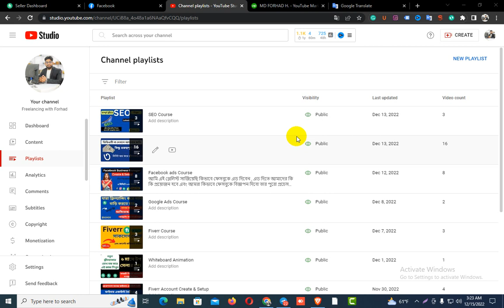আসুন ৪ মিনিটে জেনে নিন ফ্রিল্যান্সিং হালাল না হারাম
আসসালামু  আলাইকুম,

আপনি কি নিশ্চিত ইনকাম এবং নিজেকে দক্ষ  করার জন্য ডিজিটাল মার্কেটিং এর কাজ গুলো শিখতে চান?

আগ্রহী হলে আপনি আমার চ্যানেলের ডিজিটাল মার্কেটিং কোর্সের ভিডিও দেখুন এবং প্রাকটিস করুন।

ফ্রিল্যান্সিং মার্কেটপ্লেস কিংবা মার্কেটপ্লেস  এর বাইরে থেকে ডিজিটাল মার্কেটিং শিখে ইনকাম করতে চোখ রাখুন  আমার  ইউটিউব চ্যানেল ফ্রিল্যান্সিং উইথ ফরহাদ।
ভিডিও দেখার মধ্যে কোনো কিছু বুঝতে না পারলে সরাসরি কমেন্ট করুন অথবা আমার ফেইসবুক পেজে মেসেজ দিন।

আমার চ্যানেল থেকে ফ্রীতে আপনি যা যা শিখতে পারবেন :

১. ডিজিটাল মার্কেটিং বেসিক থেকে এডভ্যান্স কোর্স (ফ্রি)
২. ফাইবার ক্র্যাশ ফুল কোর্স।
৩. ফাইবার লেটেস্ট আপডেট।
৪. ফ্রিল্যান্সিং রিলেটেড এক্সটেনশন যা যা আমাদের কাজে লাগে।
৫. ফ্রিল্যান্সিং সাকসেস টিপস।
৬. আপওয়ার্ক কোর্স।

প্রয়োজনে যোগাযোগঃ
অফিস এর ঠিকানাঃ
কারমাইকেল কলেজ  রোড রংপুর, চারতলা মোড়, মিজান পেট্রোল পাম্পের বিপরীতে।
মোবাইল : ০১৭৯৬০০৬৪৯০
ধন্যবাদ